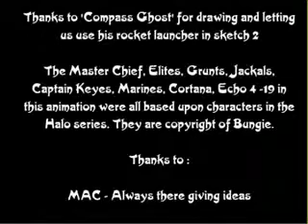Halo for retards